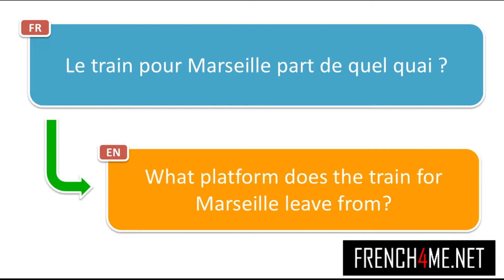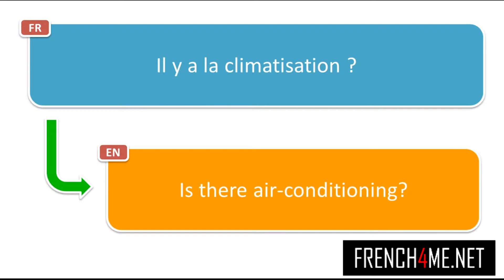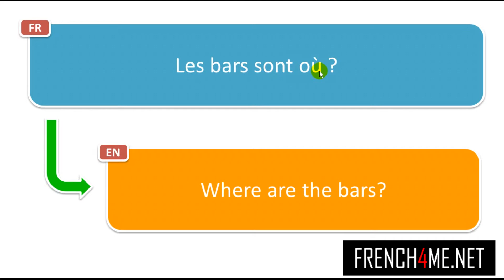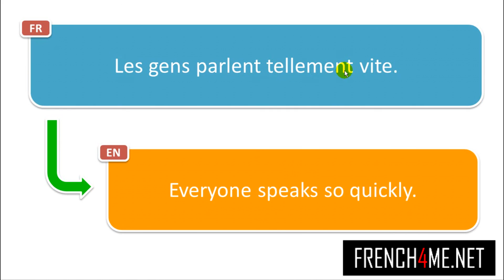1500+ Frasi francesi per l'estate #61